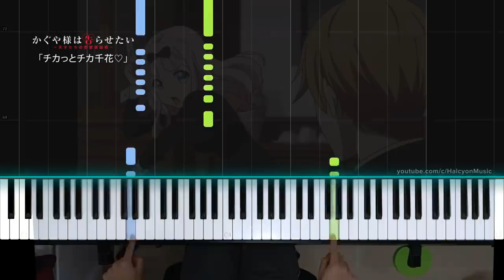Chika Dance but I only use two fingers (Kaguya-sama episode 3 ED Piano)